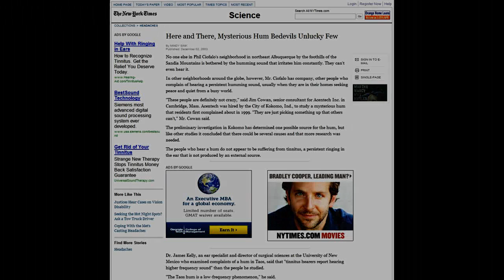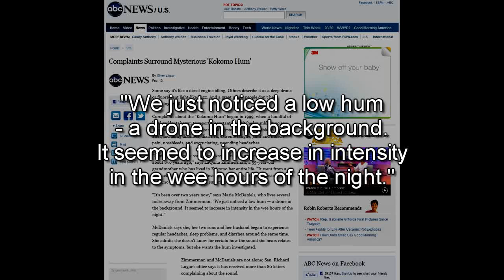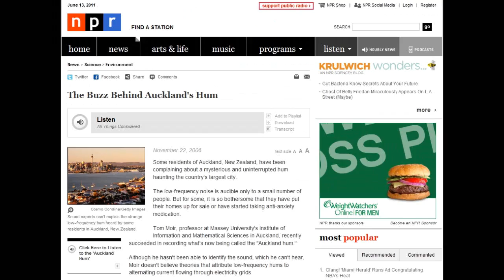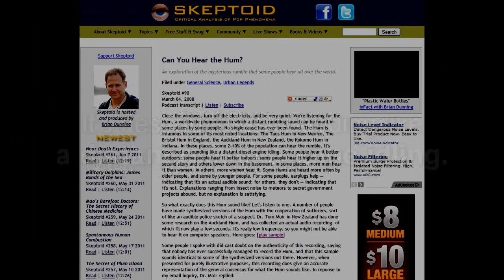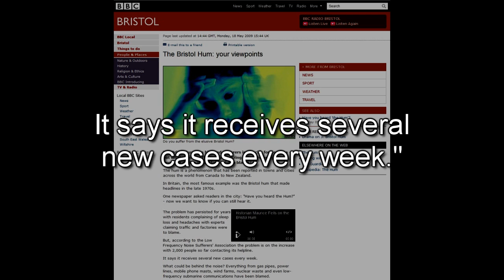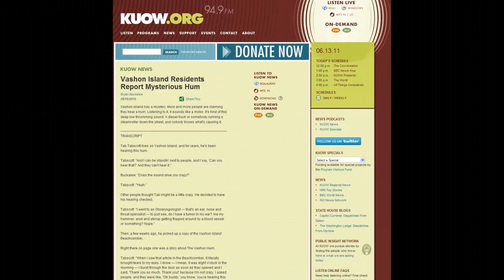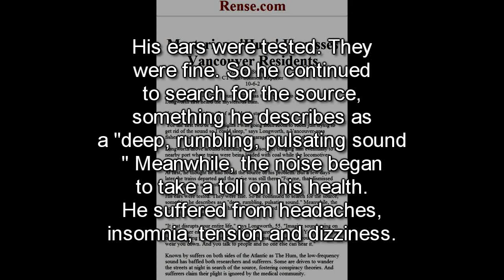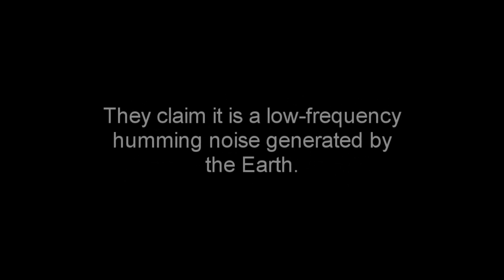The Hum. A worldwide unsolved mystery.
This is a bit of a break-away from the usual NWO vids. It's an interesting phenomena that is reported around the world known as "The hum."

Below are links to all news articles.